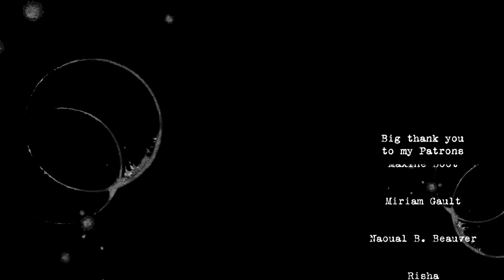A Layer A Day week 19 | May 11 - 18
Share using the hashtag aladchallenge on Instagram!

Join the closed facebook group to take part in the challenge: (please do reply to the questions, it's ok to be a beginner ;) )